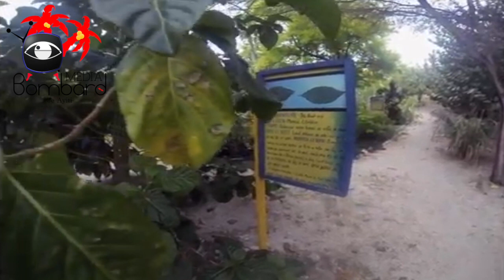Lavi Pa Fè Kado Tann Jou Pa-w Tann Tan Pa-w Men Nan Ki Eta Ekip Bombard Media Now Ap Viv Ayiti